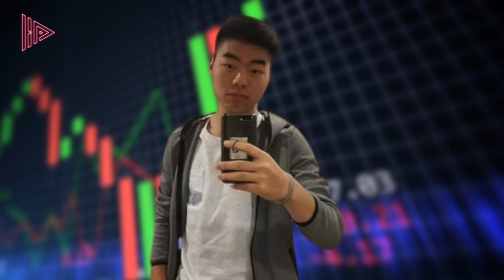SIAP-SIAP DIPANGGIL PENYIDIK😱Deretan Influencer yang Terseret Kasus Investasi Binary Option Ilegal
Kasus penipuan trading binary option makin menyeret banyak nama.
Adalah YouTuber Monica Christy yang membongkar daftar puluhan nama terkait binary option termasuk nama Indra Kenz dan Doni Salmanan. Selain dua nama teratas yang sudah ditahan, beberapa nama di antaranya merupakan publik figur yang cukup dikenal karena namanya kerap terpublikasi oleh aktivitas profesinya, ataupun karena kasus yang pernah menjeratnya. Ada juga yang sempat disebut karena inisialnya yang diduga terseret penipuan judi online tersebut. Kamu simak ya selengkapnya: Profil dan Fakta 4 Influencer yang Terseret Kasus Binary Option Ilegal.